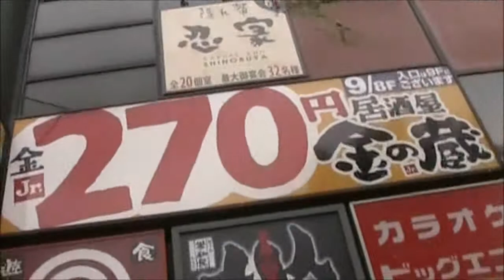Japan Video Blog Day 15, part 1 of 3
Going for food in Nippori, and meeting an old friend